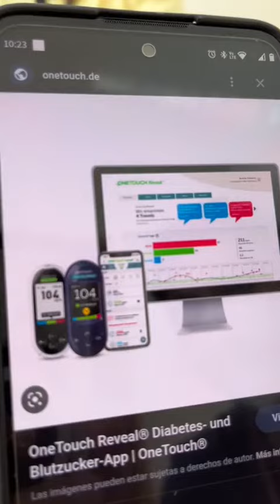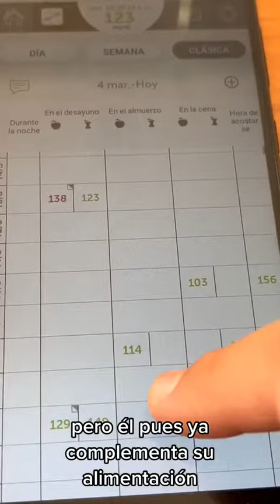¿Cómo funciona el glucómetro?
Gracias por seguirme, te invito a compartir mis videos.